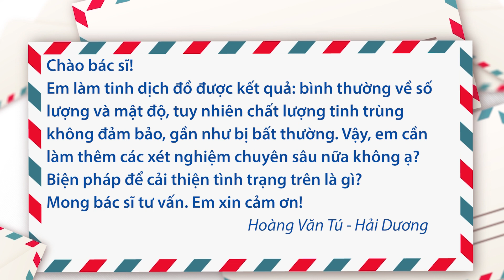Tinh trùng bất thường - cải thiện thế nào?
Câu hỏi: Chào bác sĩ.  Xin cho hỏi em đi khám làm tinh dịch đồ bác sĩ thông báo kết quả bình thường về số lượng và mật độ tuy nhiên chất lượng tinh trùng không đảm bảo gần như bị bất thường. Vậy bây giờ em cần làm thêm các xét nghiệm nào chuyên sâu nữa không ạ? Biện pháp để cải thiện tình trạng trên? Em xin cảm ơn!
Mời quý vị xem phần tư vấn của NGND.GS.TS.BS Trần Quán Anh - Trưởng khoa Tiết niệu Nam học Bệnh viện Đa Khoa Tâm Anh, Hà Nội về vấn đề này.